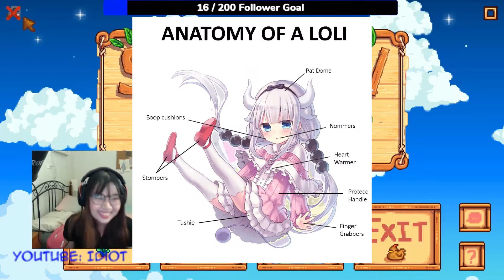Stardew Valley Shenanigans - Part 2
I hate Turkeys.

Links (uwu )